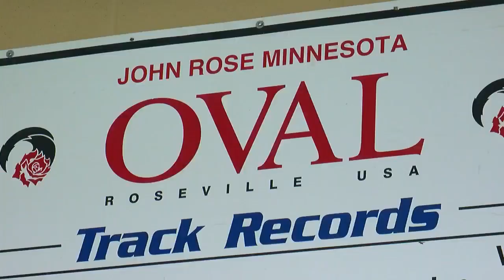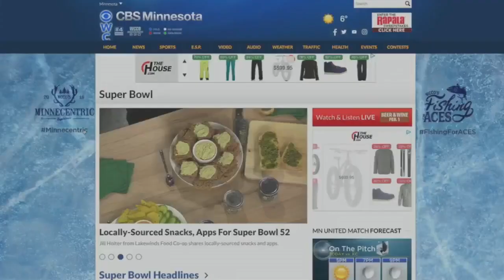Don’t Forget The ‘Burbs: Super Bowl Activities Outside Downtown Mpls.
Several Twin Cities suburbs are stepping up to put on their own show, Liz Collin reports (1:57). WCCO 4 News At 5 – Feb. 1, 2018